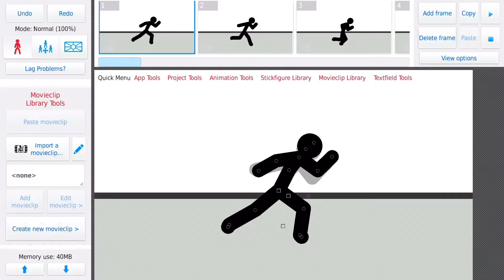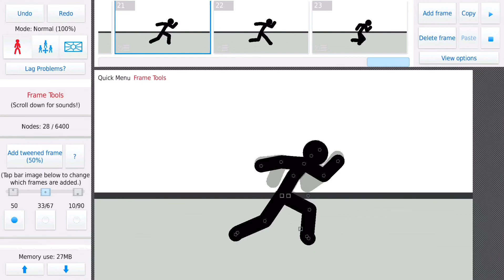Stick Nodes Tutorial | Running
I hope this tutorial helps you in your animations. If this video gets 10 likes i will do another tutorial.